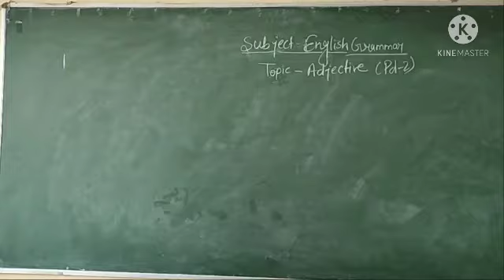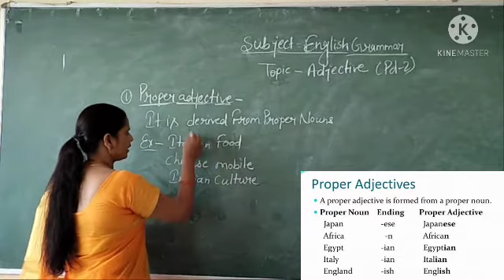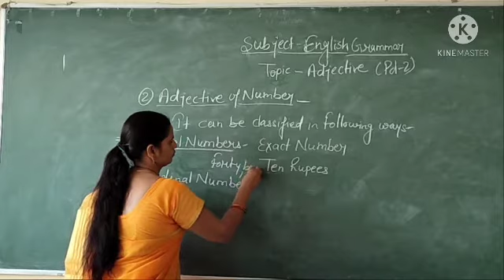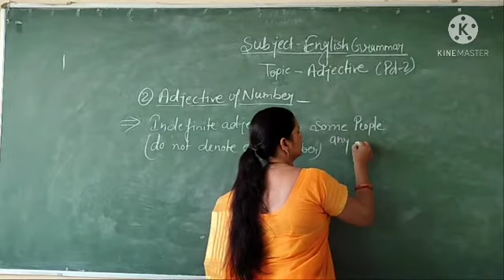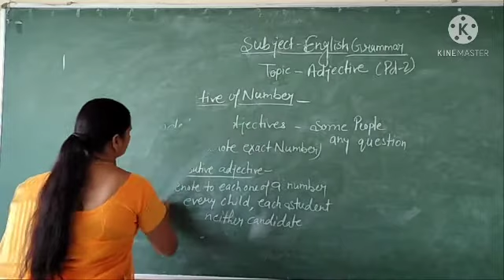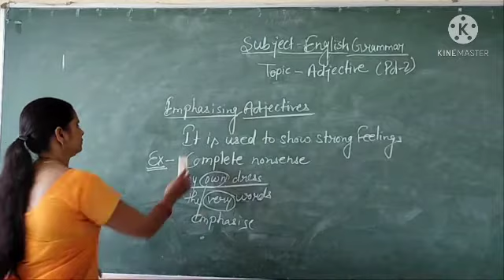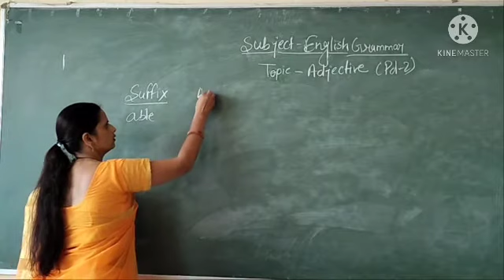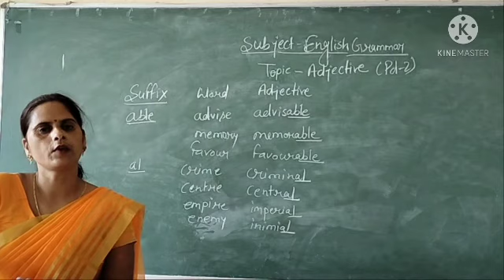Adjective part 2 Revision video